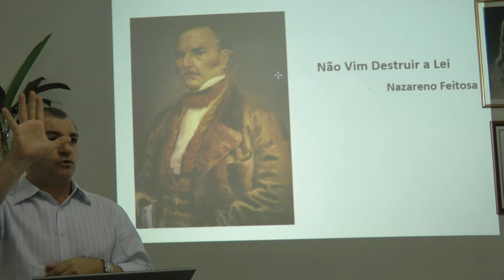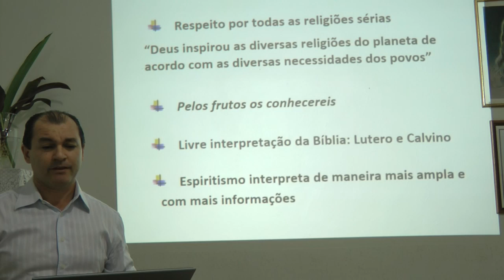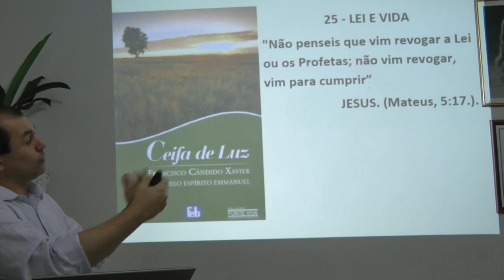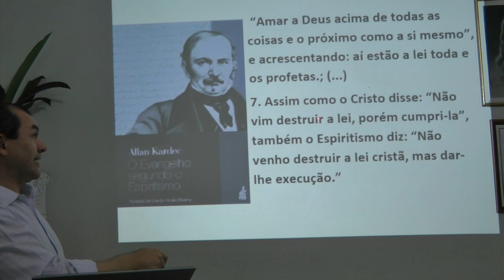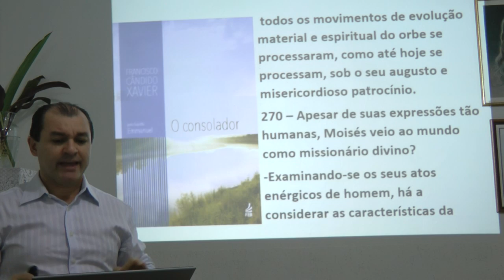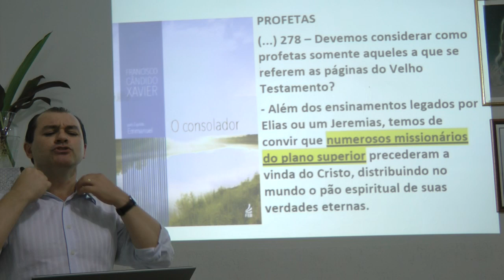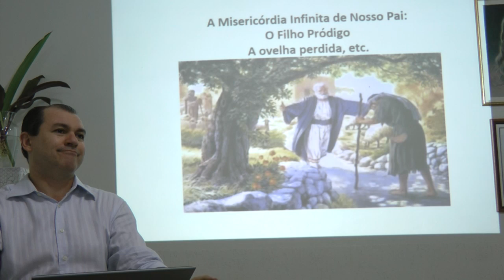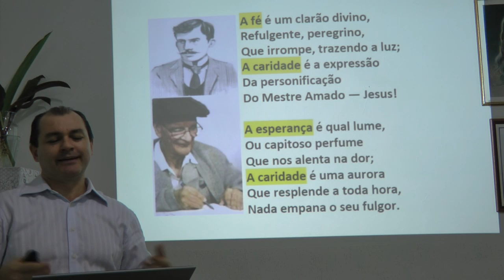Eu Não Vim Destruir a Lei HD Palestra Espírita Nazareno Feitosa 2016 GEFRAMA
Eu Não Vim Destruir a Lei HD Palestra Espírita Nazareno Feitosa GEFRAMA, Brasília, 2016.